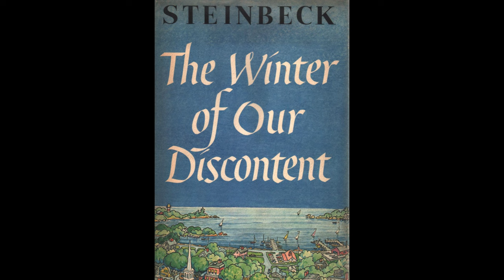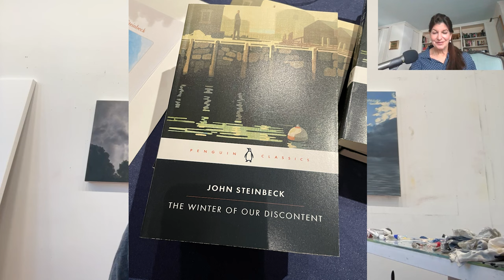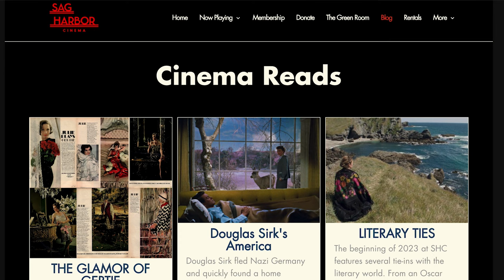A Brush with Nature: April Gornik’s Artistic and Soulful Journey | Inside The She Cave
🔥 A Brush with Nature: April Gornik’s Artistic and Soulful Journey | Inside The She
ˍˍˍˍˍˍˍˍˍˍˍˍˍˍˍˍˍˍˍˍˍˍˍˍˍˍˍˍˍˍˍˍˍˍˍˍˍˍ
April Gornik, a true visionary who bends light both physically and philosophically, leaving an indelible mark on the world of art and community engagement. The landscape artist joins podcast host Cindy Glanzrock for an intimate conversation about her artistic prowess over 40 years, from hard-edge abstractions to open landscapes that mirror the interplay of light and darkness in nature. April's canvas becomes a poetic expression, weaving childhood memories and profound connections to the landscapes she paints. But April is more than just an artist; she is a force of nature beyond the canvas. Discover her local passion projects, including the preservation of the old Sag Harbor Movie Theater and the transformation of a 19th-century Sag Harbor Methodist church into a cultural hub. The church, redesigned with the support of the local community, hosts exhibitions, printmaking classes, and even contemporary classical performances inspired by April's own paintings. Beyond the strokes of her brush, April is actively involved in supporting the Sag Harbor Partnership, a non-profit entity that, with the help of the local village, town of Southampton, and private donations, has turned author John Steinbeck's home into a writer's residency retreat.
ˍˍˍˍˍˍˍˍˍˍˍˍˍˍˍˍˍˍˍˍˍˍˍˍˍˍˍˍˍˍˍˍˍˍˍˍˍˍ
ˍˍˍˍˍˍˍˍˍˍˍˍˍˍˍˍˍˍˍˍˍˍˍˍˍˍˍˍˍˍˍˍˍˍˍˍˍˍ
ˍˍˍˍˍˍˍˍˍˍˍˍˍˍˍˍˍˍˍˍˍˍˍˍˍˍˍˍˍˍˍˍˍˍˍˍˍˍ
ˍˍˍˍˍˍˍˍˍˍˍˍˍˍˍˍˍˍˍˍˍˍˍˍˍˍˍˍˍˍˍˍˍˍˍˍˍˍ
All data, house pricing, stats, and anything else mentioned are always subject to change and are provided merely as an example at the time of this recording.